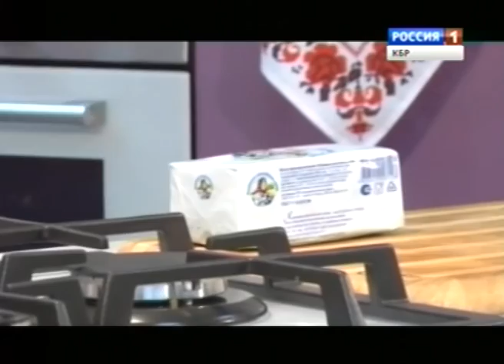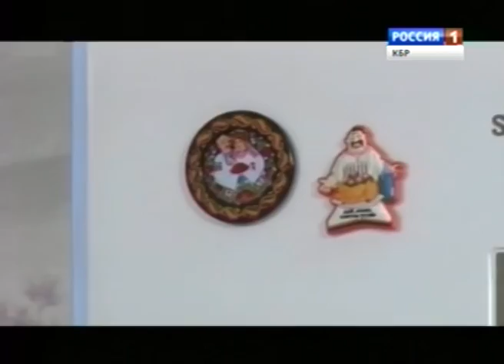Сегодня в меню (08.02.2014)